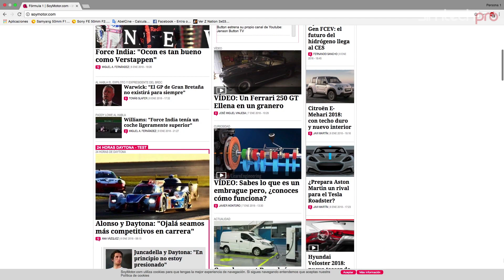SIMTECHPRO & SOYMOTOR.COM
Os presentamos la colaboración entre Simtechpro y SoyMotor.com.
Próximamente en el canal de youtube de SoyMotor.com podréis ver  interesantes vídeos grabados con uno de nuestros simuladores de Next Level Racing, con sistema de movimiento, pantalla de 40" y componentes Thrustmaster.